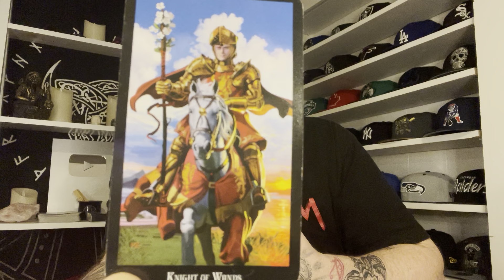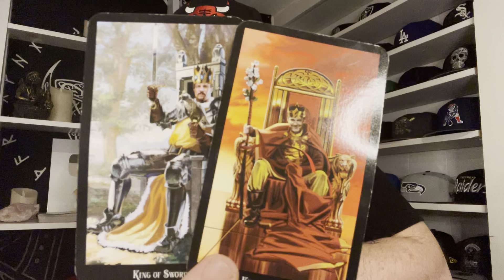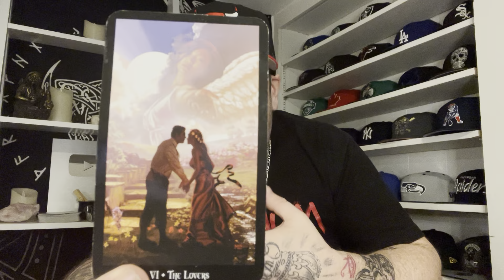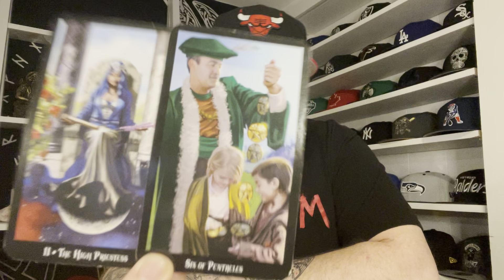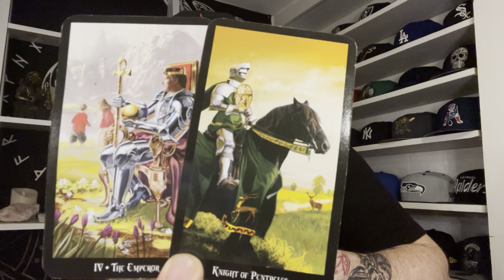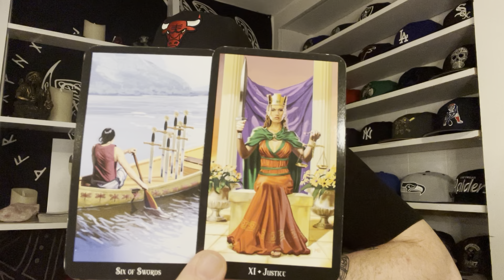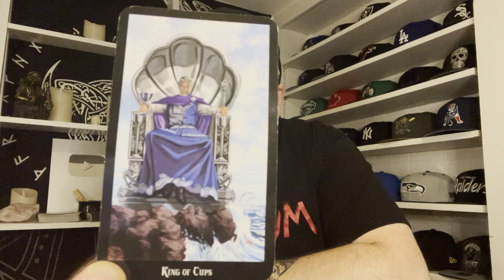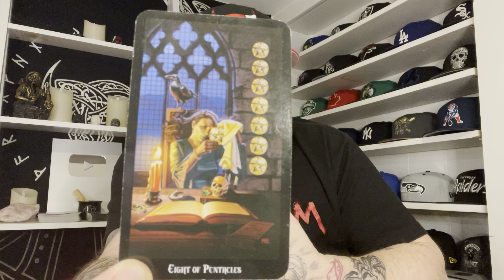Libra ♎️ “Not like anyone you’ve ever met before” February 2023 Tarot love reading